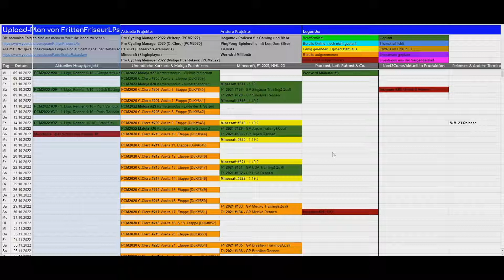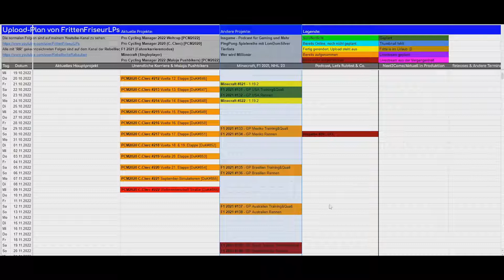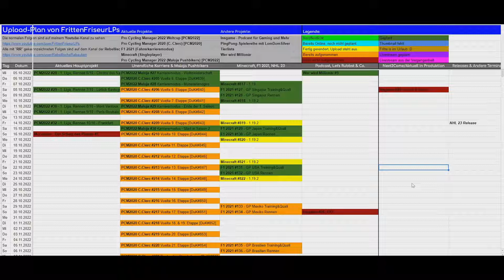Info-Video zum Upload-Plan und neuen Projekten